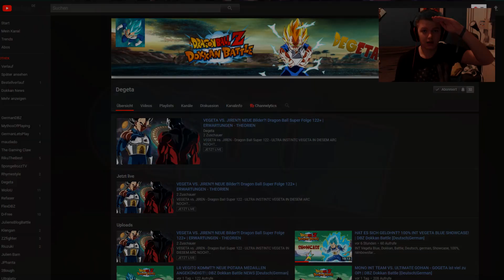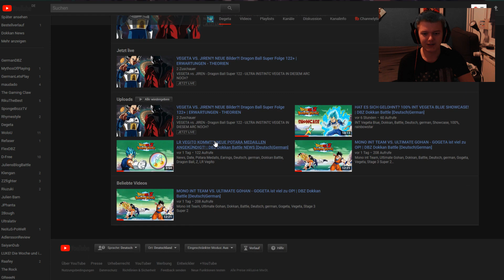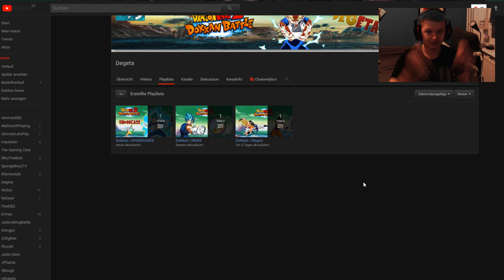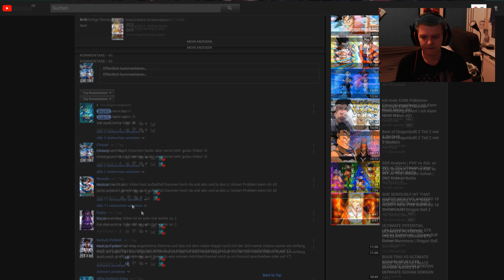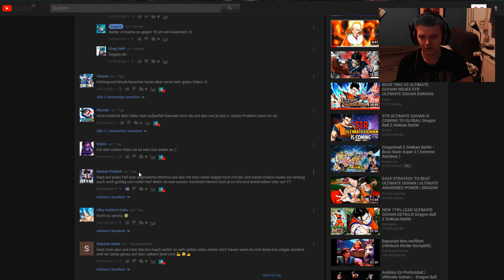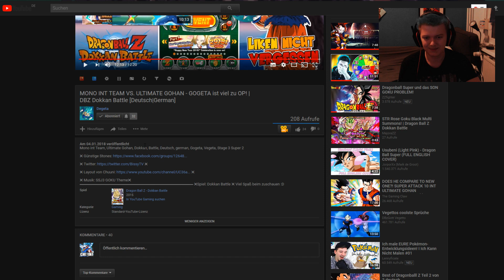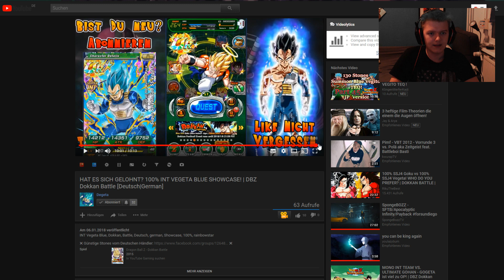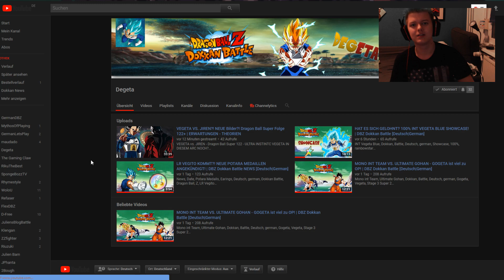Degeta | Dokkan Battle ★ Little Push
Checkt den Dude ab!

Mein Equip:

✖ Spiel: Dokkan Battle ✖